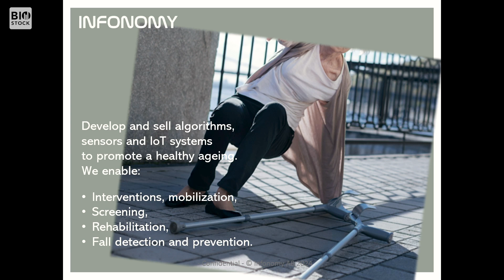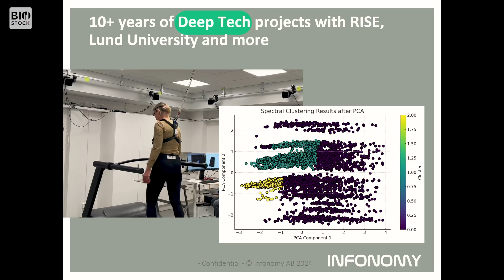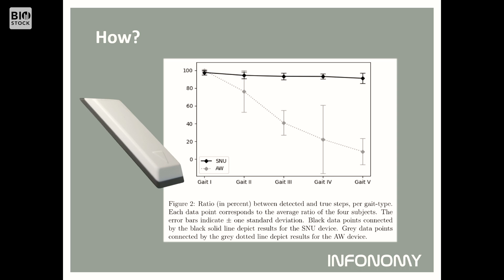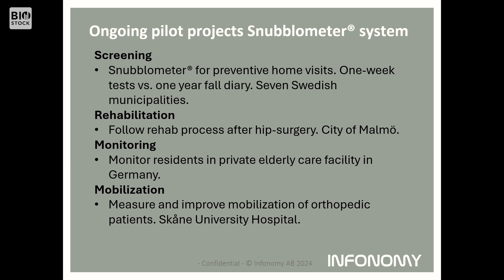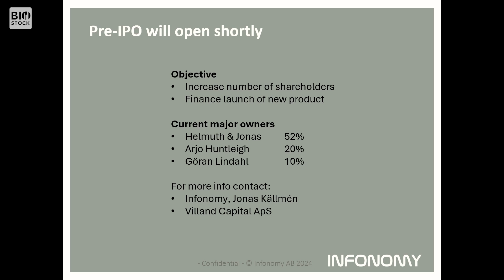Infonomy | BioStock Life Science Summit 2024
CEO Helmuth Kristen presents Infonomy at BioStock Life Science Summit 2024.